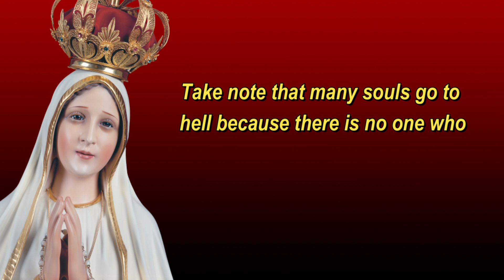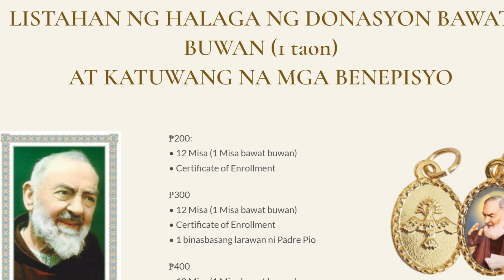Paano Isinapuso Ni Padre Pio Ang Mensahe Ng Mahal Na Birhen Ng Fatima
Ang buong buhay ni Padre Pio ay natanglawan ng banayad na liwanag ng ating Mahal na Birhen.
Sa isang liham noong ika-6 ng Mayo isang libo siyam na raaan at labing-anim (May 6, 1916), ipinahayag niya ang pagiging magiliw na anak nang isunulat niya ang sumusunod:

"Narito na tayo muli sa pagtatapos ng buwan ng ating magandang Ina. Ang mahal na inang ito ay patuloy na ibinubuhos ang kanyang maka-inang pangangalaga sa akin lalo na sa buwan na ito... Labis niya akong inaalagaan. Nag-aalab ako bagamat walang apoy. Pakiramdam ko ang aking sarili ay mahigpit na nakahawak at nakagapos sa Anak sa pamamagitan ng Inang ito. Nais kong lumipad para anyayahan ang lahat ng nilalang na mahalin si Hesus at si Maria."

Bilang halimbawa, tampok ngayong araw kung paano sinuklian ni Padre Pio ang panawagan ng Mahal na Birhen sa Fatima. Iyan ang inyong alamin at tutukan ngayong araw.